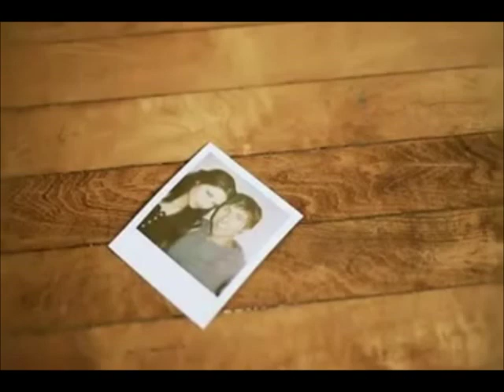Lydia I've never seen a witch Official music video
The official music video of I've never seen a witch. By Andres Sicán.